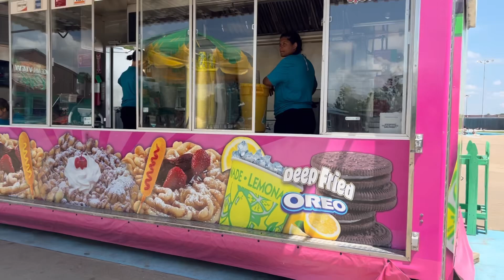Spending quality time with my family